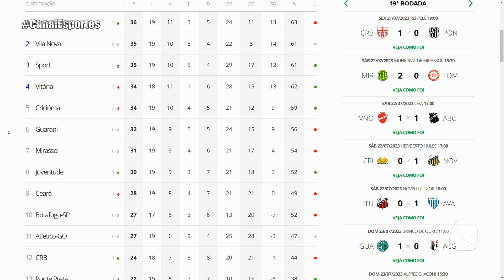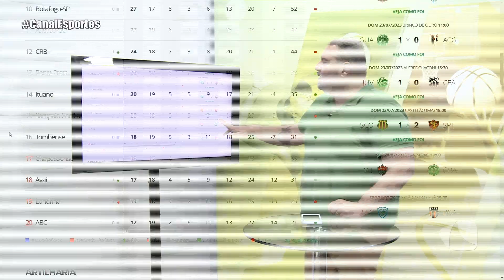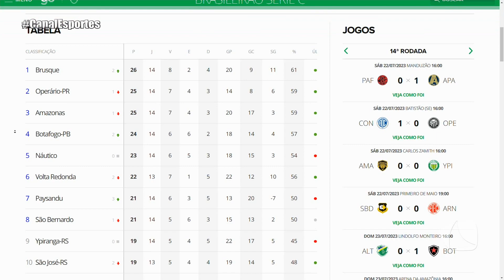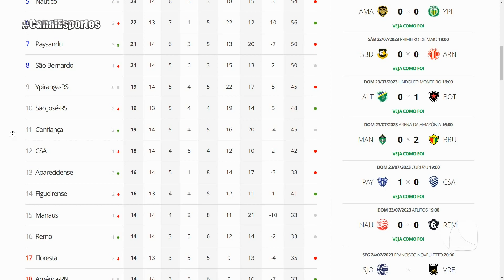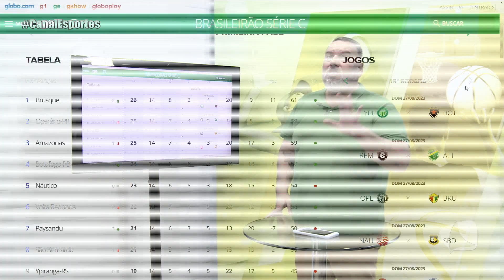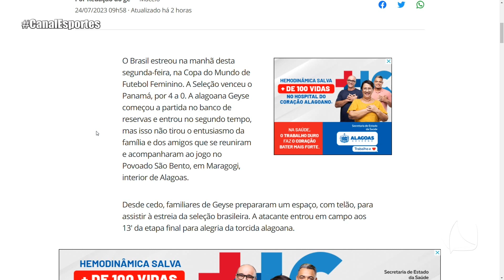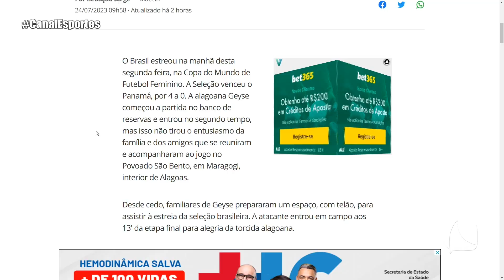CANAL ESPORTES 24.07.23 ANÁLISE E JOGOS DO CLUBES DE ALAGOAS NAS SÉRIES B, C E D DO BRASILEIRO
Em bloco único, Wyderlan "Canhão" Araújo analisou a situação de CRB, CSA, ASA e Cruzeiro Alagoano nas competições nacionais e trouxe a participação dos integrantes do Timaço da Gazeta.